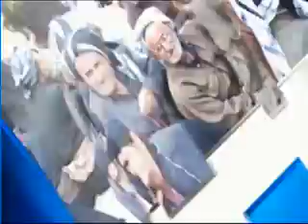dwangay xalk rawshi mafi mrov la harem part4 8 12 20120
دوانگه‌ی  خه‌ڵك - ره‌وشی مافی مرۆڤ له‌ هه‌رێمی  كوردستان به‌شی4ه‌م